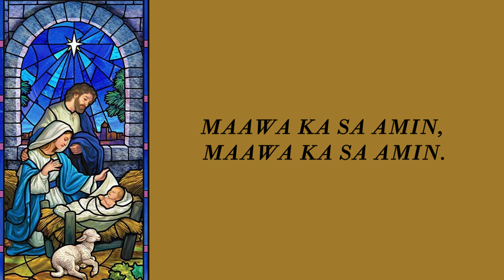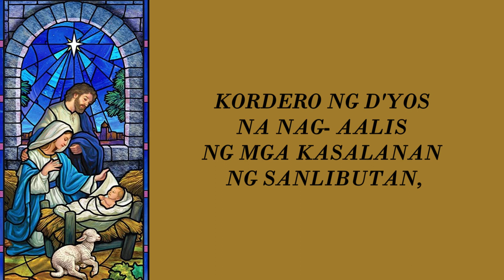Kordero Ng Diyos | Fr. Bong Panganiban | Himig: Away in a Manger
Kordero Ng Diyos
Fr. Bong Panganiban
Himig: Away in a Manger
Audio recorded on dgx670b

KORDERO NG D'YOS NA NAG- AALIS
NG MGA KASALANAN NG SANLIBUTAN,
MAAWA KA SA AMIN, MAAWA KA SA AMIN.

IPAGKALOOB MO SA AMIN
ANG KAPAYAPAAN.